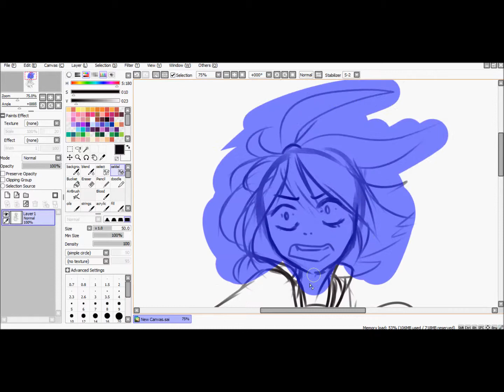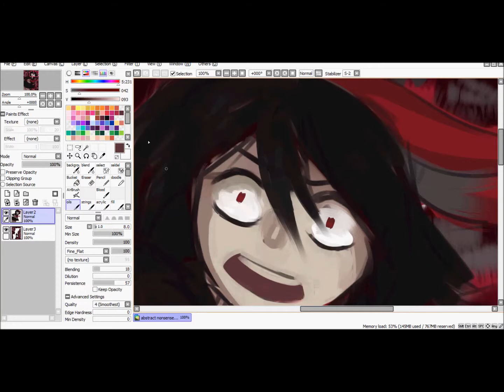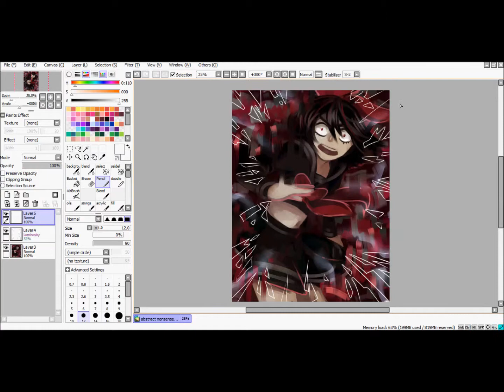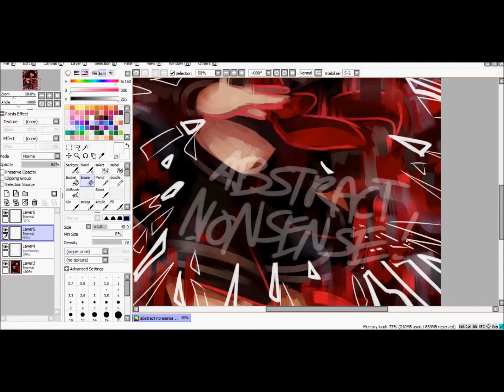[Paint tool SAI] abstract nonsense! [Speedpaint]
this particular song is just so good to listen to if you're sad. So gooooooooooooooooood